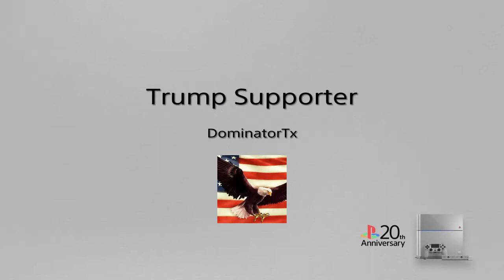I Played a Trump Supporter Triple Threat & LOOK at my PRIZE NBA 2K20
I Played a Trump Supporter and this happened